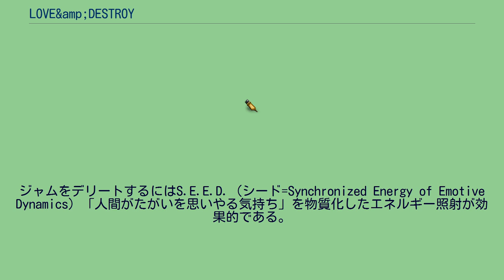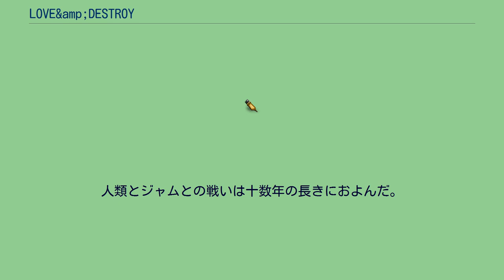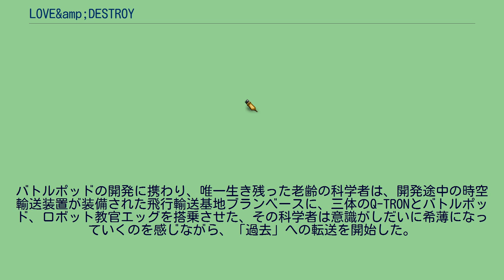LOVE&amp;DESTROY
3Dロボットを操りアクションシーンをハイスコアでクリアすると主要女性キャラクターの好感度が上昇する。
夏。
数ヵ月後。
一年後。
二十年後。
』 十数年後。
夏。